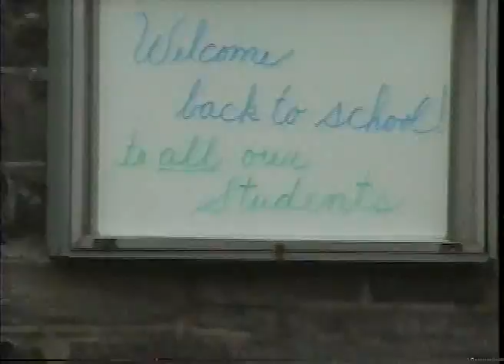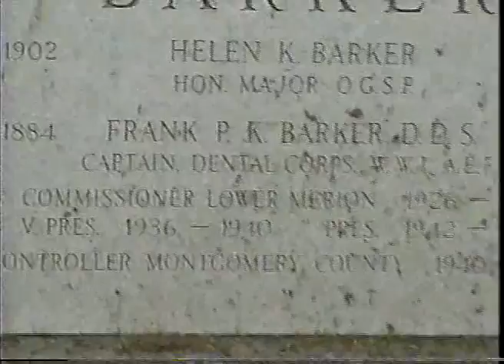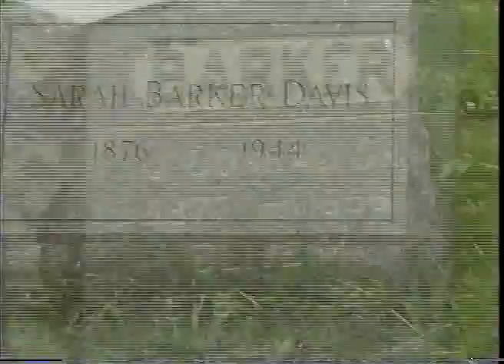Gladwyne Village Auto Tour /Limberlost Lane (9)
Robert, car ride